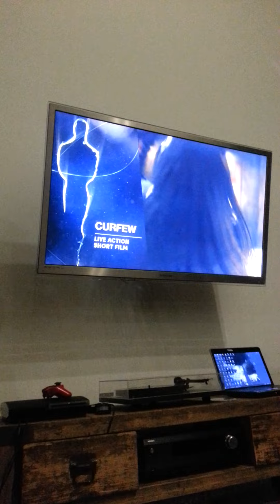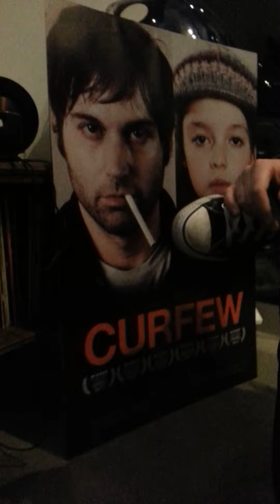Curfew Wins the Oscar (Full speech and reactions)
As documented by Amanda Cryer, watch Team Curfew react to the win, hear Shawn's speech in full, and then the shock and awe of the aftermath.